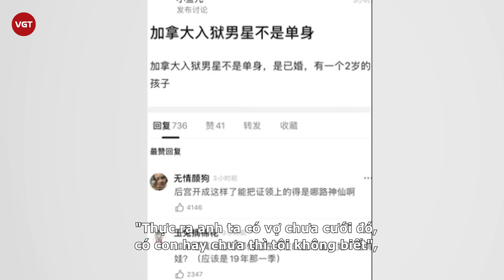Ngô Diệc Phàm đã có con 2 tuổi, gia thế nửa kia gây bất ngờ?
Nóng nhất mạng xã hội xứ Trung thời điểm hiện tại chính là tin cực hot liên quan đến Ngô Diệc Phàm. Mới đây, một blogger chia sẻ bài viết trên diễn đàn Douban  úp mở thông tin cho biết, sao nam người Canada vừa mới vào tù thực chất không hề độc thân, đã kết hôn và hiện có con 2 tuổi. Thông tin trên ngay lập tức khiến vô số netizen đồn đoán cho rằng, người mà blogger nhắm vào đó chính là cựu thành viên EXO Ngô Diệc Phàm.